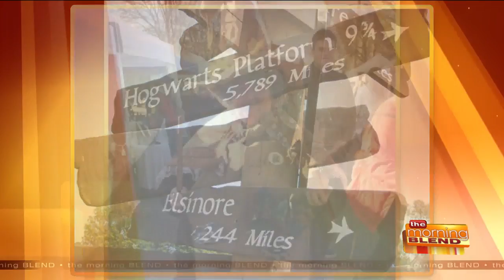The Third Annual Harry Potter Festival in Wisconsin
Get your wands and brooms ready! The 3rd Annual Harry Potter Festival returns to Jefferson, Wisconsin this fall! Joining us to discuss this three day event encompassing about 7 miles is founder Scott Cramer and Blaire Kemp from Steam Pop Creations.  The Harry Potter Festival takes place October 20-22 in Jefferson, WI. During the month of August, you will get on FREE Magical Key Chain with every wrist band ordered. For more information and to purchase wrist bands, visit HarryPotterFestival.com.